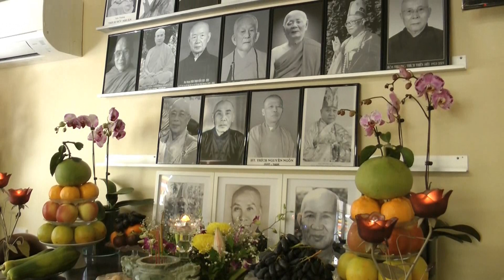TRÚC HÓA RỒNG 01.12.19 - TK Thiện Hữu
Bài hát: MỞ LỐI VÔ HÀNH – CD Chốn Cũ Ngày Về
Chủ nhiệm: THÍCH NHẬT TỪ
Nhạc: PHẠM CAO TÙNG
Thơ: TK. THIỆN HỮU
Trình bày: QUÁCH TẤN DU